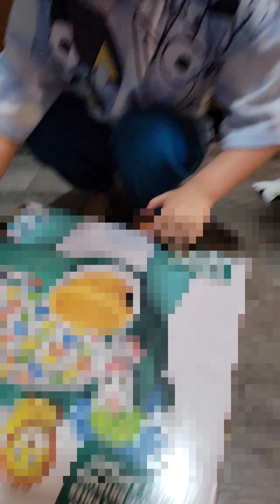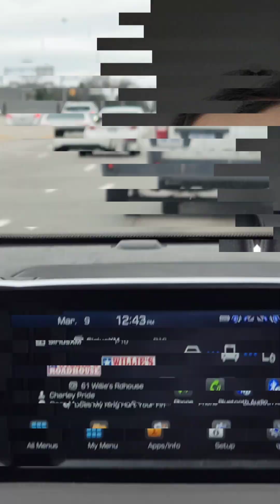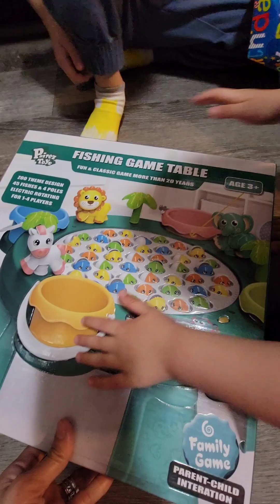HAPPY BIRTHDAY RIJKAARD | How we celebrated Rijkaard's Birthday 🎂 🥳 ❤️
It's Rijkaards Birthday!!! Hoorraaay!
Our Little Rijkaard is so excited about his Big day and been asking about when is it for weeks now lol.
And now.. here it is.
We are so glad he enjoyed with our Small and simple celebration. He was so Happy with his gifts we prepared for him.
We love this boy to the moon and back.